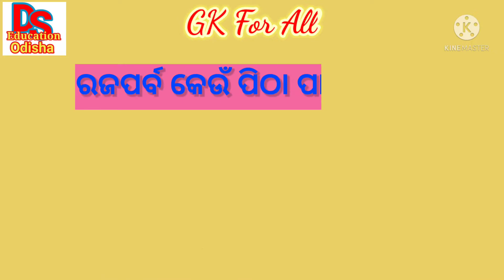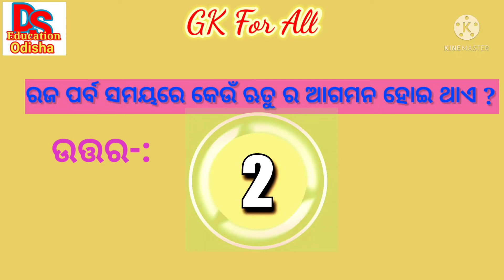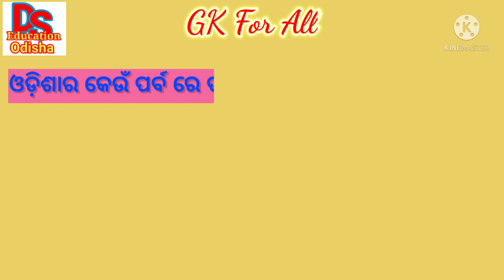Gk On Raja Festival| Raja In Odisha| Gk Odia| Gk questions and answers| Gk question| quiz Questions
hk on raja festival
raja in odisha
raja festival quiz
rajo festival quiz
raja festival celebration
gk odia
gk questions and answers
gk question
gk questions
quiz questions
odia general knowledge
general knowledge
gk questions and answers in odia
gk odia
quiz odia
gk
quiz
gk quiz
raja quiz
rajo
raja festival quiz

Hello friends! Welcome to our Ds Education channel. Specially this channel has designed for Odisha children both English and odia medium. Through this channel we present various educational videos which is entertaining for odia students and school going children. Here we are providing the best educational videos like Class10th English, English grammar, Odia language, Odia grammar, Math, Science, Social science, History, GK video and cartoons for our loving students.

   Through this channel students can improve their knowledge in all subjects with out any other's help. Our videos will help to memorize their lessons.

odia general quiz
gk class
GK Questions
gk tricks
Odia GK